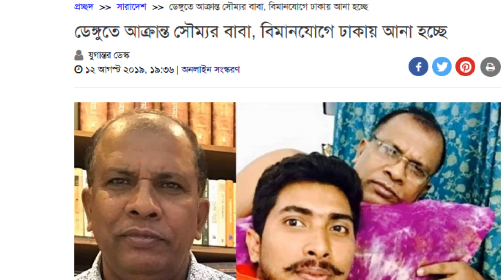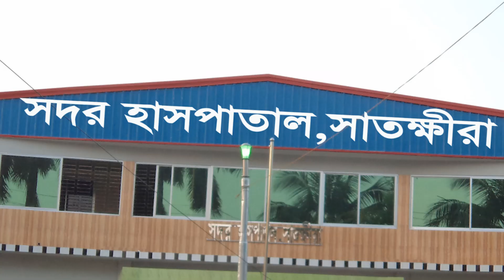ডেঙ্গুতে আক্রান্ত সৌম্যর বাবা । বাবাকে বিমানযোগে ঢাকায় আনলো সৌম্য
"Jorina Tv" চ্যানেলে আপনাদের সবাইকে স্বাগতম ।

স্বাস্থ্য অধিদফতরঢাকায় নতুর রোগী ভর্তির হার কমেছে ১৪ শতাংশ এবং ঢাকার বাইরে কমেছে ৮ শতাংশ। একই সঙ্গে হাসপাতাল থেকে ছাড়প্রাপ্ত রোগীর সংখ্যা বেড়েছে ৭ শতাংশ। সোমবার ডেঙ্গু পরিস্থিতি নিয়ে আয়োজিত নিয়মিত পর্যালোচনা সভায় স্বাস্থ্য অধিদফতর এই তথ্য জানিয়েছে। ঈদ উদযাপনে রাজধানী থেকে মফস্বলে ও গ্রামে মানুষ চলে যাওয়ায় সেখানে ডেঙ্গুরোগীর চাপ বেড়েছে বলে জানিয়েছেন বিশ্লেষকরা।

👉🏼আমাদের চ্যানেল "Jorina Tv" থেকে প্রচারিত সকল নিউজ/ভিডিওর তথ্য গুলো বাংলাদেশ সরকার অনুমোদিত অনলাইন নিউজ পোর্টাল/গুগল/উইকিপিডিয়া থেকে সংগ্রহ করা হয়ে থাকে। আমাদের নৈতিক আদর্শ থেকে সর্বোচ্চ চেষ্টা করি সঠিক ও নির্ভুল সংবাদগুলো আপনাদের কাছে পৌঁছে দিতে ।

WE provide significant original commentary in our video.The information in this video is taken from authentic sources.

Jorina Tv